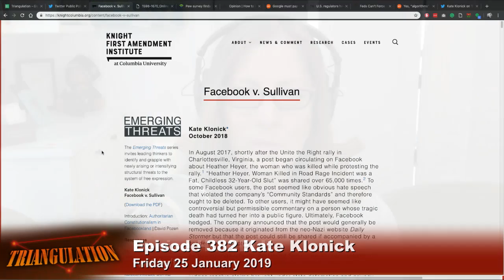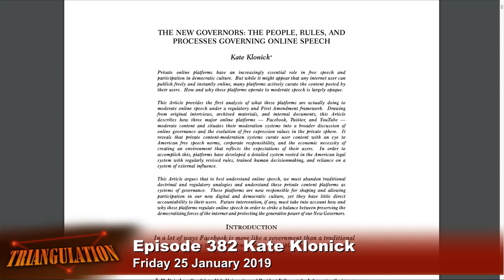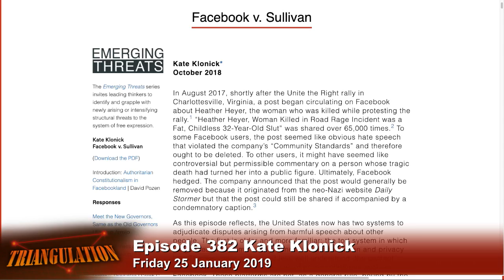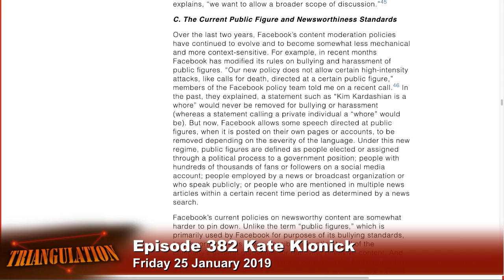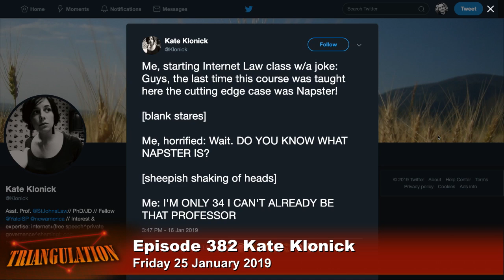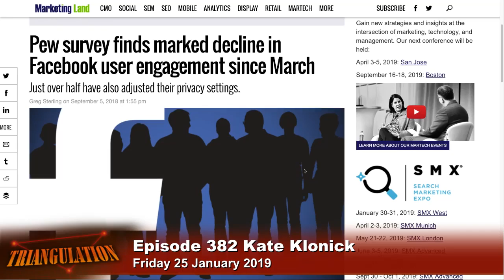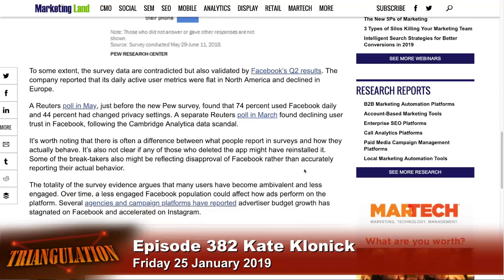Kate Klonick on 'The New Governors' - Triangulation 382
Denise Howell is joined by Kate Klonick, St. John's University School of Law Assistant Professor and author of "The New Governors: The People, Rules, and Processes Governing Online Speech," to discuss how private online platforms like Facebook, Twitter, and YouTube are failing and succeeding in their attempt to moderate content posted by their users and whether regulators are equipped to make laws on how these companies should moderate online speech.

Host: Denise Howell
Guest: Kate Klonick